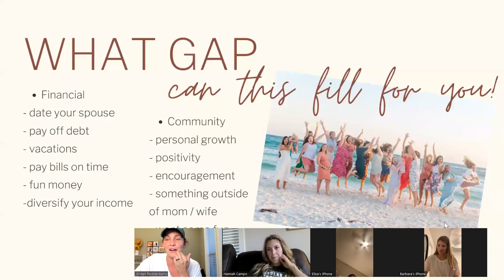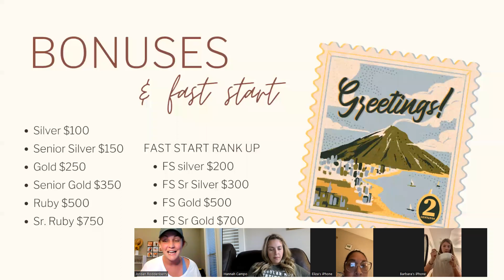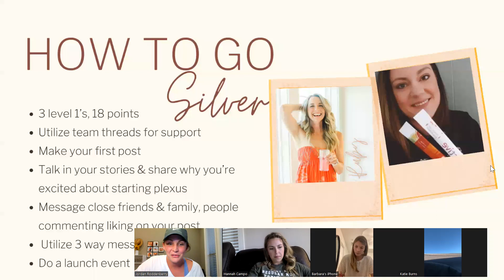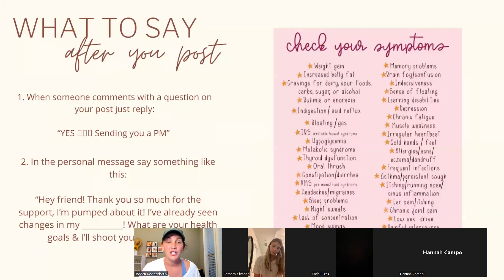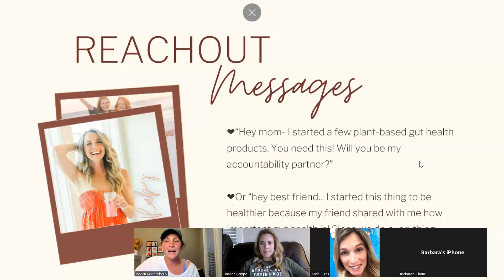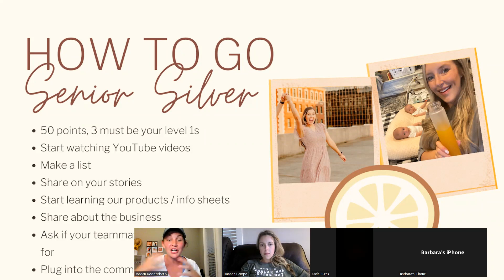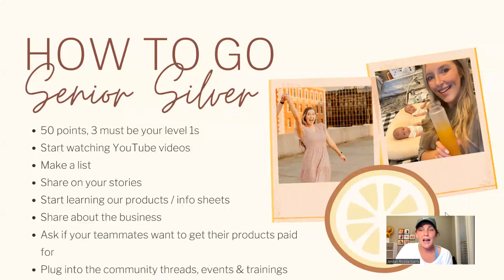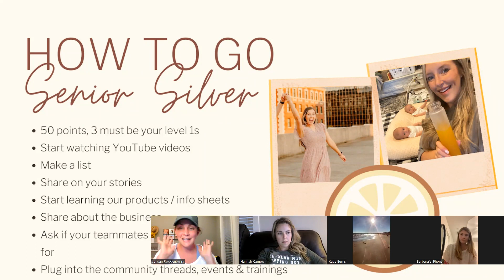How to go Silver or Sr Silver